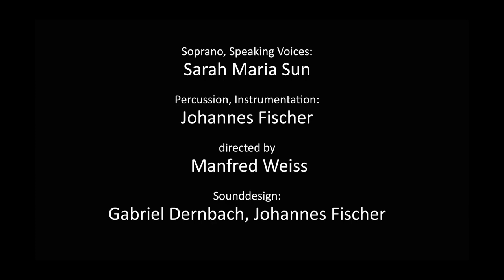YES, I Will, YES! performed by Sarah Maria Sun and Johannes Fischer (Long Version)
Dieter Schnebel's Komposition "Yes, I Will, Yes", Aufführung am 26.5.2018 in der Elbphilharmonie Hamburg. Sopran und Stimmen: Sarah Maria Sun, Percussion, Instrumentation: Johannes Fischer, Hintergrund-Tonspur: Gabriel Dernbach, Johannes Fischer, Regie: Manfred Weiss, Bühnenbild (Video): Axel Schäffler,  Dokumentation: Kamera: Donat Schilling, Christoph Knorr, Schnitt Axel Schäffler, Produktion: NDR - das neue werk (Dr. Richard Armbruster)